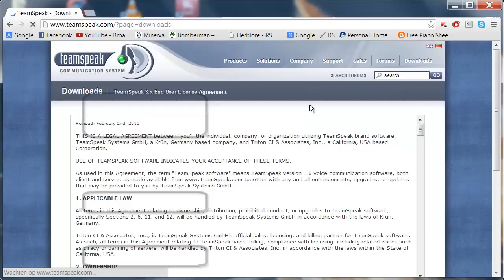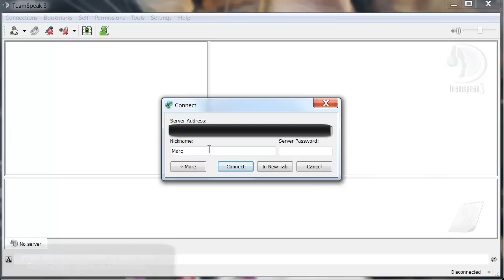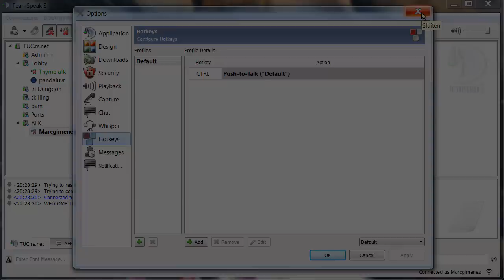TUC TeamSpeak 3 guide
A short guide on setting up your TeamSpeak for clan